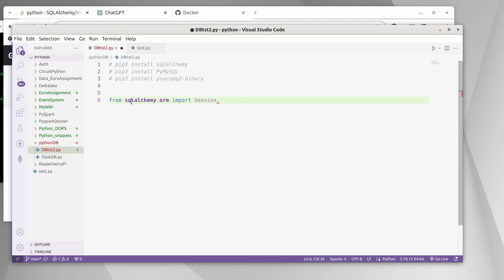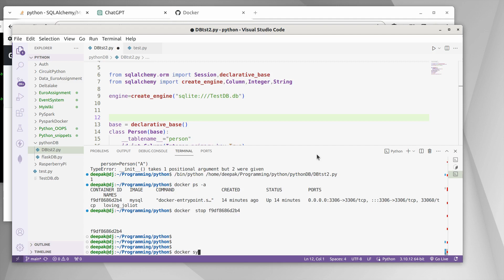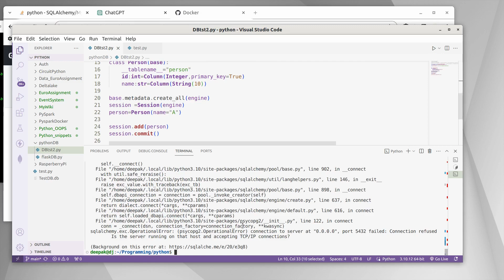How to Connect to Multiple Databases using Python [SQLALCHEMY]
How to connect to multiple databases using Python with SQLAlchemy. Managing connections to different databases can be crucial in various applications, and SQLAlchemy provides a powerful and flexible solution.

Your feedback and comments are always appreciated! Let's dive into the world of Python and database connectivity together! 💻🚀